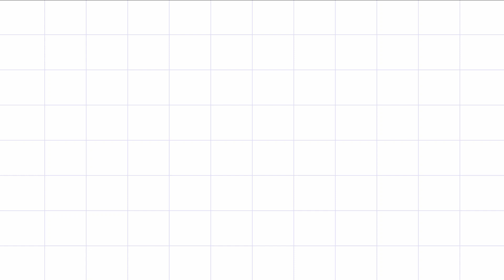cyber enthusiast new theme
Friends do you like this new theme?